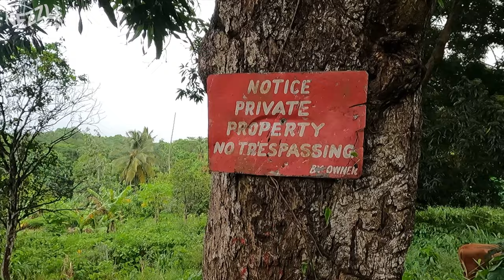A Fun Hashing Adventure in La Mode, St. George, Grenada | Nezzle Explores La Mode!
Hey Nezzle Fam! In today's video, I show you around the beautiful community of La Mode. It was a really fun hashing adventure. We spent a lot of time walking through the streets as well as the bushes and I also show you some of the fruits and vegetables in the area such as mango, banana, cocoa, coconut and avocado. Additionally, I chatted with Maudlyn James, the director of Christian Union Pre-School which is the only Pre-School located in La Mode. I think you'll enjoy this one.

13" M1 MacBook Air (2020)

Yes

Nezzle in Carriacou & Petite Martinique! The Land of Reefs!